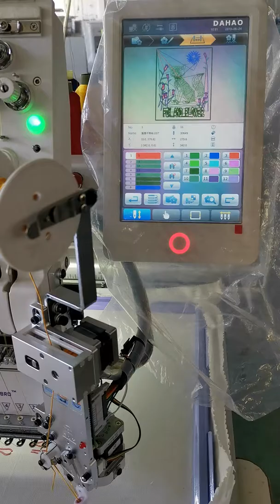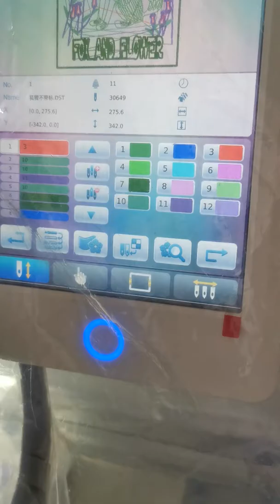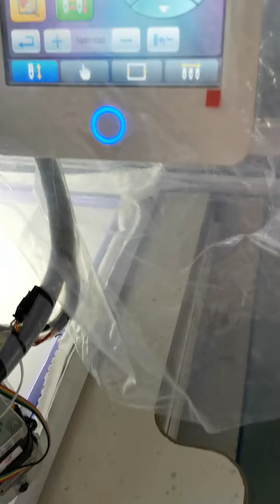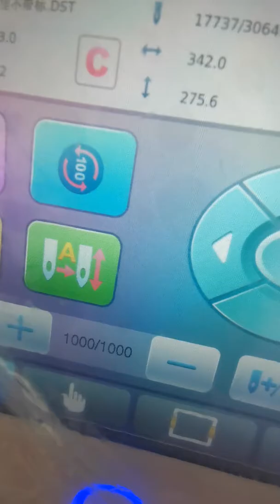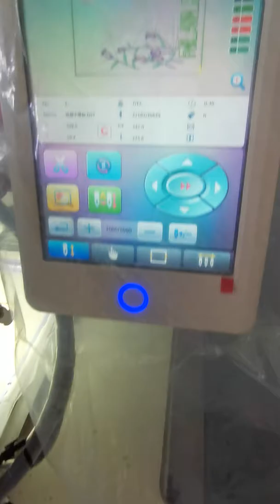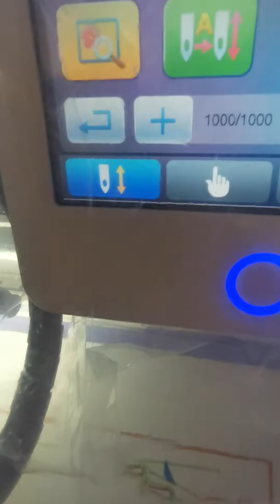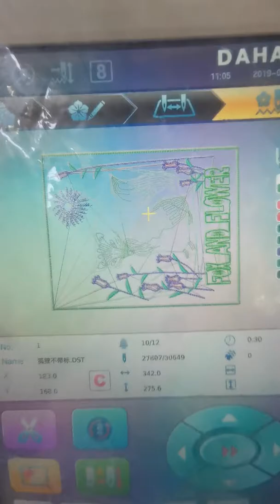1202C 400 x 450 with cording device | Máquina de bordar computarizada con dispositivo de grabación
1202C 400 x 450 with cording device | Máquina de bordar computarizada con dispositivo de grabación

1202C - 12 needles 2 heads tubular embroidery machine with Cording device
Specially made for customers working demand.
We can make any kind of machine as per your requirements.